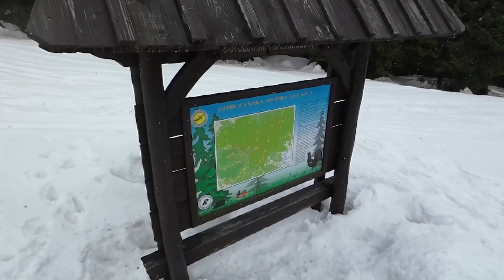car1.pl - Turbacz, Lubomir 18-19.02.2023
CAR1.PL zaprasza na wyprawę górską TURBACZ, LUBOMIR 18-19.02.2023 r.